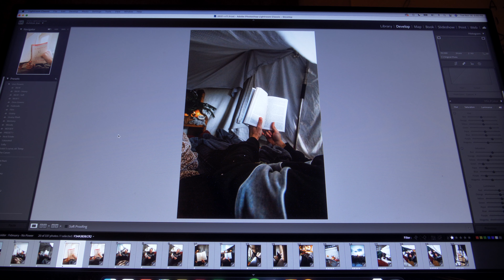here’s how to find creative flow as an artist | vlog ep. 27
Scoop the new vintage presets for Lightroom, video export settings and more

Panasonic GH5S (main cam)
LUMIX 12-35mm (lens)

What I use for LIGHTING
Aputure 120D II
Aputure Light Dome II Softbox
YONGNUO YN360 LED Video Light

What I use for AUDIO
Deity S-Mic 2
Rode VideoMic Pro+
Zoom H4n Pro 4-Track Portable Recorder

Where I get my MUSIC